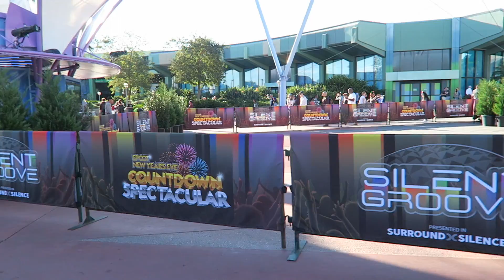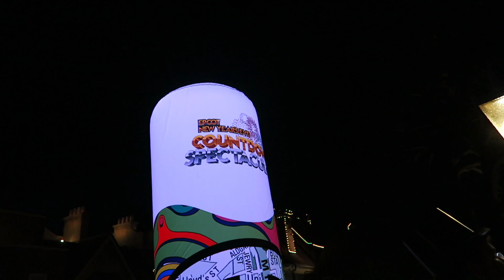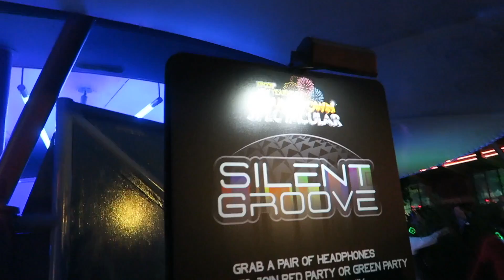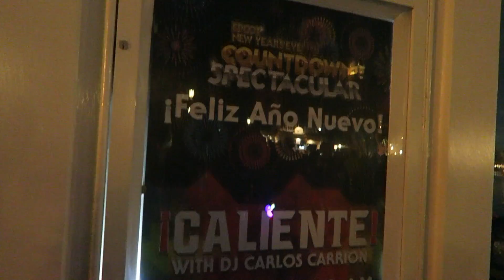New Years Eve at EPCOT | Dance, DJs, and Countdown Fireworks 2018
We rang in the new year in style, EPCOT style. Sarah and Dom went to EPCOT for NYE 2011 and had a blast. Since then Peter has wanted to go back and we finally did!!!